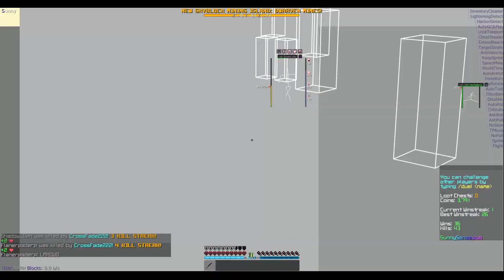Imagine using tpaura w/ Sunny Client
invite only